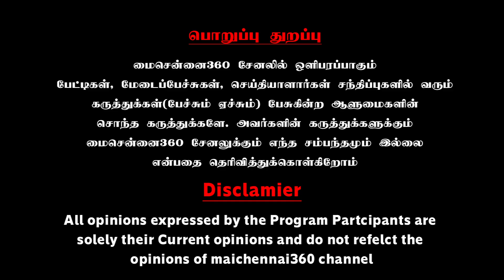கவனமாக இருங்கள் | Subavee Latest Speech